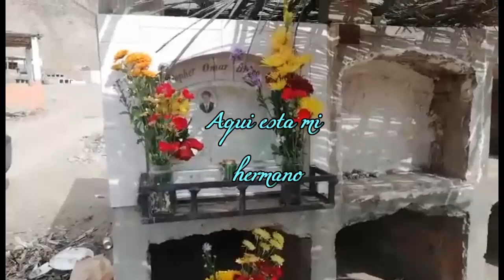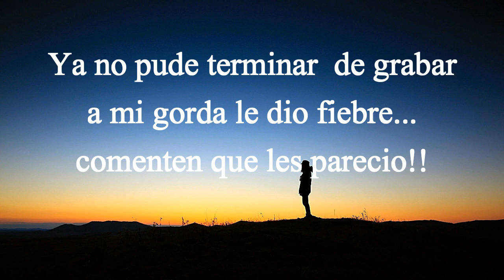Casa x fuera + nos vamos al cementerio #2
amigos este es mi segundo video. alguien sabe como creo la portada del video? ayudenme pleaseeeeee!